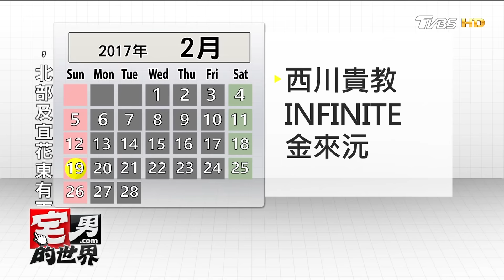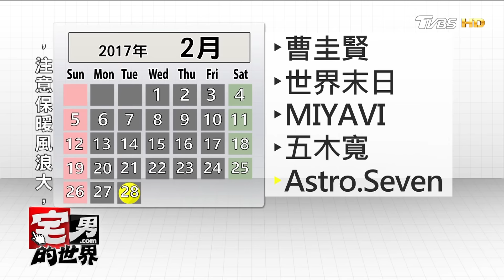朴寶劍金裕貞 雲畫的月光情侶檔輪流攻台!2月拜晚年 宅男的世界 20170118